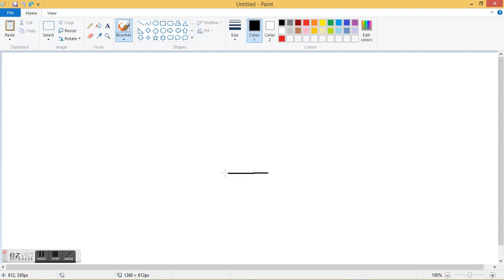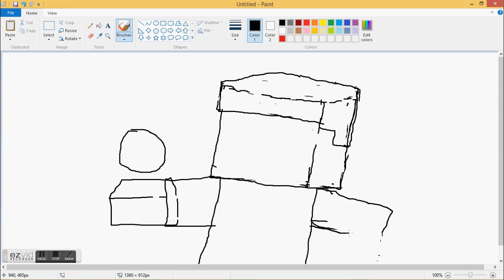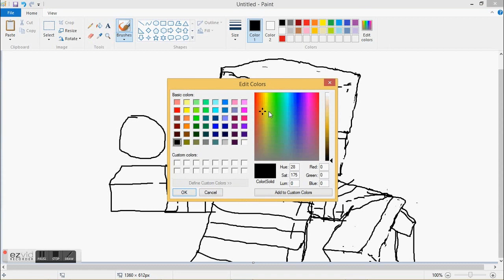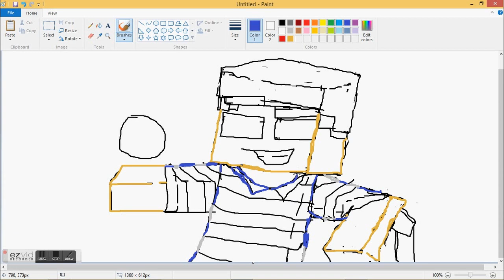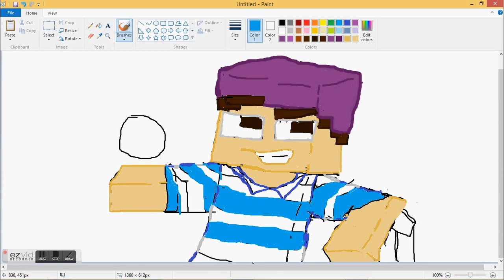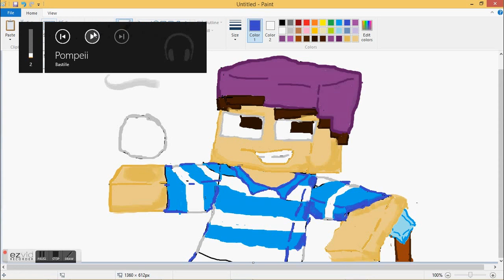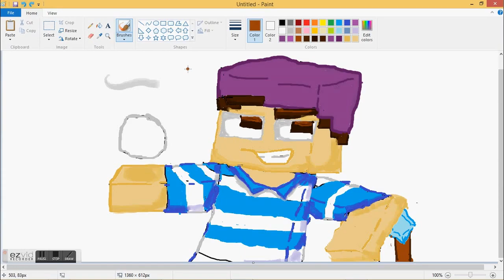Slamacow Spleef Speedart. #1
Song: Maximalist Minecraft Remix
Yes, my first speedart.